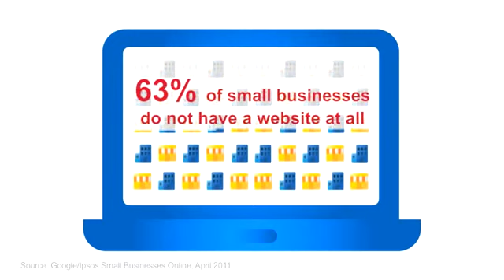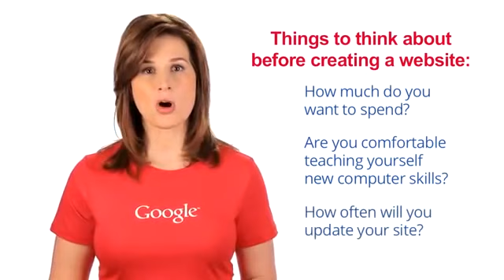Why your business needs a website YouTube 360p